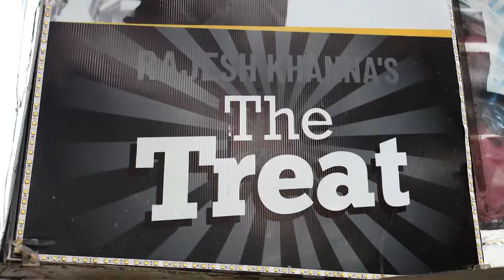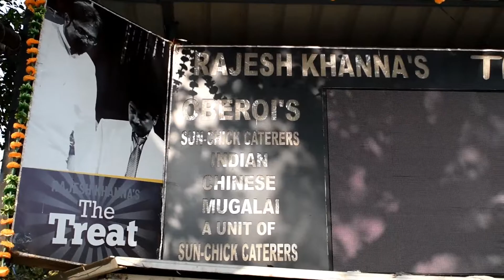Super Star Rajesh Khanna Birthday special Food Unki pasand ka Restaurant rajeshkhanna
Hello Dosto,

Ye video hum Sir Rajesh Khanna ji kai birthday per unko dedicate kar rahe hai

Ye video humne isliye shoot ki hai kyuki Sir Rajesh Ji is shop per bhot ate the or kaha jata hai ye shop Sir nai hi unhe gift ki hai

Sir Rajesh ji ko yaha ka kahana bhot pasand ata tha vo apni family kai sath humesa yaha ate the kahana kahane

Address: Behind Jesus & Mary College, Dr Jose P Rizal Marg, Chanakyapuri, New Delhi, Delhi 110021

Timing :- 12 pm to 3 am